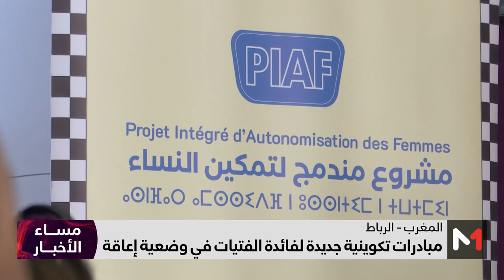مبادرات تكوينية جديدة لفائدة الفتيات في وضعية إعاقة